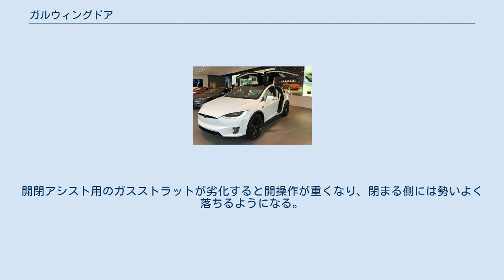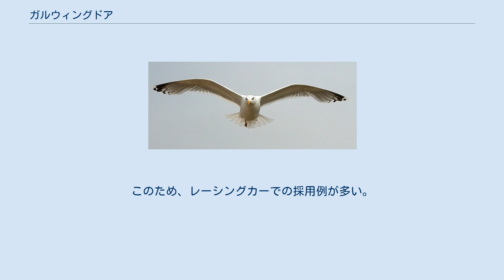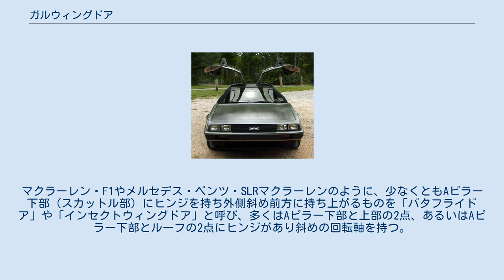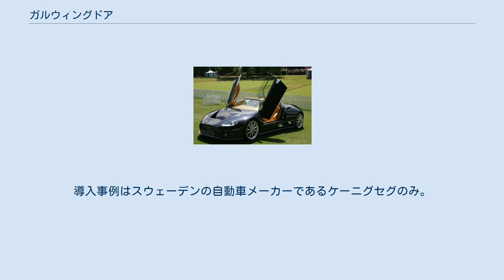ガルウィングドア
カモメの翼 ガルウィングドア（gull wing door ）とは自動車などのドアの開閉方式の1つである。
「ガルウィング」は「カモメの翼」の意味。
 世界初のガルウイングドア採用の市販車「メルセデス・ベンツ・300SL」 ヒンジの軸がほぼ垂直で車体左右の外側に向かって開くドアと異なり、ルーフとドア上辺の間に車体中心線にほぼ平行なヒンジを持ち、地面に対して垂直に展開するかたちで開く。
市販の乗用車では1954年発表のメルセデス・ベンツ・300SLが初めて採用し、それ以降主に高級スポーツカー（スーパーカー）が採用している。
開閉に必要な横方向のスペースは通常のドアよりも少ない。
開閉アシスト用のガスストラットが劣化すると開操作が重くなり、閉まる側には勢いよく落ちるようになる。
 車体剛性を確保するためサイドシル部が太く設計された場合、通常の横開きドアでは乗降性が悪化するため、これを解決する手段としてルーフ部まで開口するガルウィング式ドアが採用されるほか、車高（屋根高さ）の低い車の乗降性を高める目的でも使われる。
このため、レーシングカーでの採用例が多い。
 ルーフを下にして転倒した場合、物理的にドアが開かなくなり車内に閉じ込められる可能性があるため、車内からフロントウインドシールドを蹴って破壊できるようにしたり（現在はフィルムを挿んだ合わせガラスなので困難）、衝撃で車体が変形するとフロントウインドシールドが外れて落ちるといった設計上の配慮も行われる。
 ドアが斜め前方に持ち上がるものは「ポップアップドア」と総称される。
その種類は様々で、ランボルギーニ・カウンタックのようにAピラー下部に車体中心線と直交する地面とほぼ平行な回転軸を持つ1点のヒンジがあり、ドアはほぼ垂直に斜め前方に持ち上がるものは「シザー（シザーズ）ドア」、「ランボルギーニドア」と呼ばれる。
マクラーレン・F1やメルセデス・ベンツ・SLRマクラーレンのように、少なくともAピラー下部（スカットル部）にヒンジを持ち外側斜め前方に持ち上がるものを「バタフライドア」や「インセクトウィングドア」と呼び、多くはAピラー下部と上部の2点、あるいはAピラー下部とルーフの2点にヒンジがあり斜めの回転軸を持つ。
バタフライドアのうち、スカットル部1点のヒンジにより外側斜め前方に持ち上がるものを特に「ディヘドラル / ダイヘドラル（上反角）ドア」と呼び区別する場合もある。
 また、通常の前ヒンジドアに似るが水平ではなくやや上方外側に開く「スワン（ウィング）ドア」、一旦ドア全体が外に少し開いた後に垂直回転して乗降できるまで開く「ラプタードア」(正式名称：ディヘドラル・シンクロ・へリックス・アクチュエーション・ドア（Dihedral Syncro-Helix Actuation Door））、戦闘機等のようにドアとルーフが一体となって持ち上がる「キャノピードア」などがある。
 通常のドアヒンジをリンクに変更し、ポップアップドアに改造するキットも販売されている。
 正式名称は「DIHEDRAL SYNCHRO-HELIX ACTUATION DOOR」で、「ラプタードア」とは猛禽類の翼からの連想で、ドアコンバージョンキットメーカーの命名によるもの。
導入事例はスウェーデンの自動車メーカーであるケーニグセグのみ。
 ^ 参考動画 2021年2月閲覧 ^ 1992年 オートザム AZ-1 - GAZOO 名車館